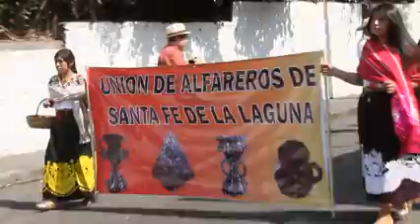STA FE VIRGEN DEL ROSARIO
ALFAREROS DE STA FÉ DE LA LAGUNA.